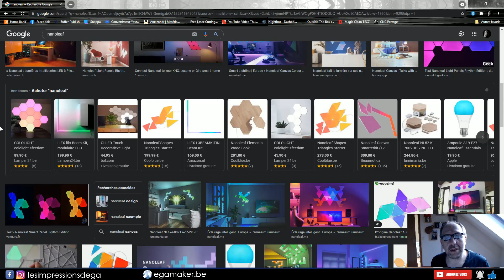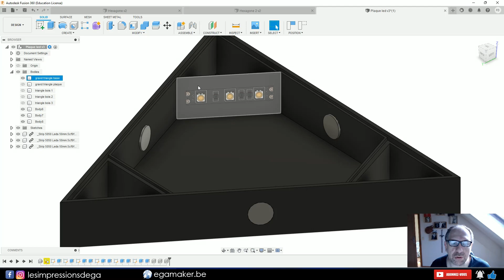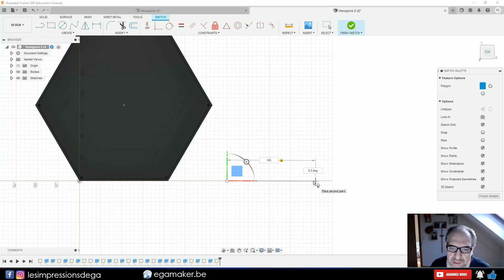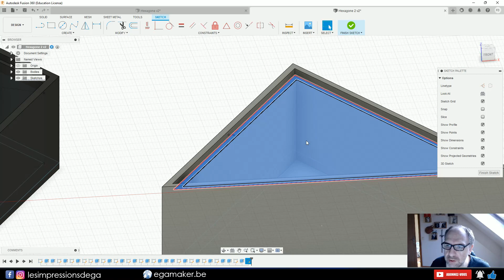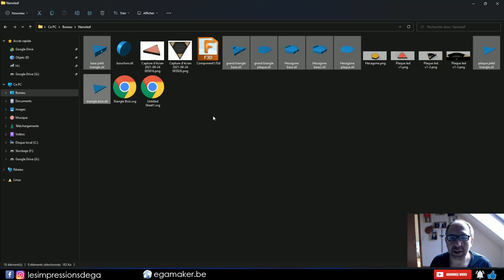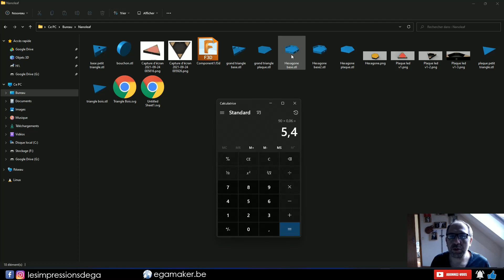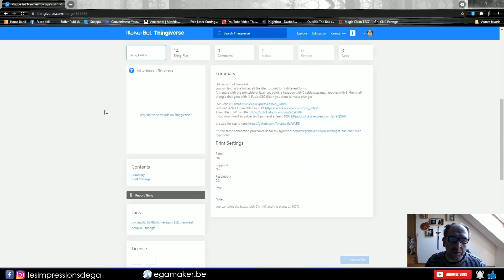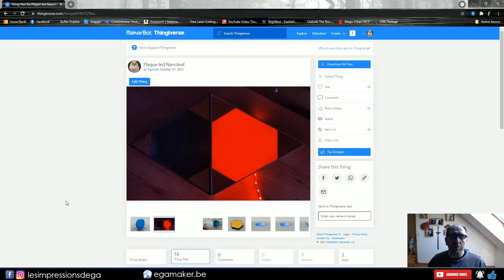Projet panneaux led - Partie 1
Voici la première partie sur mon projet de panneaux led dans le style des nanoleaf

 ✔️ Le nécessaire ✔️
ESP 8266 v3
Led ws2812BECO 5m 60led in IP30
Allim 30A in 5V: 5v 30A